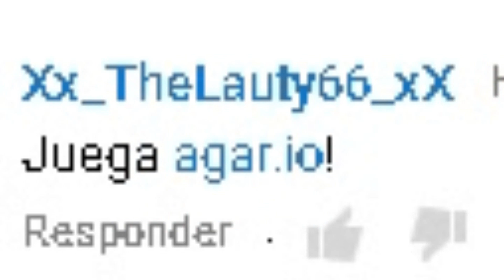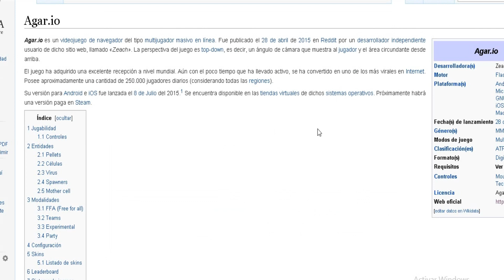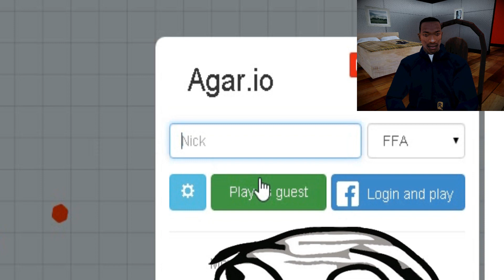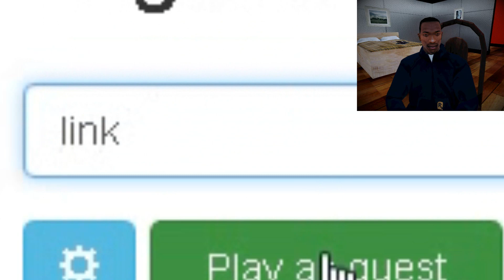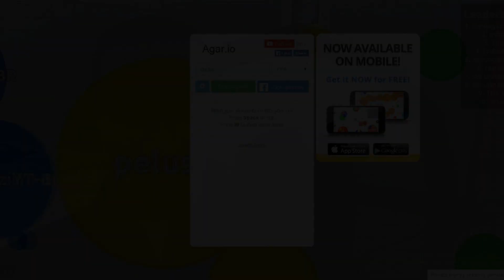GTA San Andreas - CJ juega Agar.io